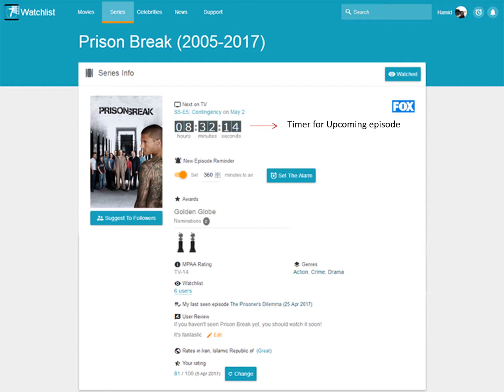7watchlist Features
7watchlist is social network for movie and TV series with some special features.